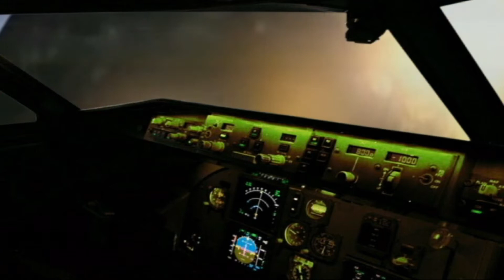2014 LVCS COMING ATTRACTION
2014 Las Vegas Car Stars Highlights Video